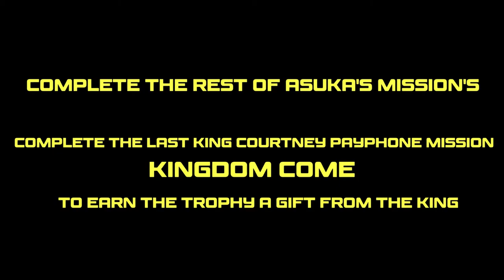Grand Theft Auto 3 Definitive Edition - Asuka Missions Platinum Trophy Walkthrough Part 22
Part 22 and the the last part for Staunton Island
Complete the last of Asuka's Missions and the last King Courtney Payphone Mission.

Bait
Espresso-2- Go
S.A.M

Kingdom Come King Courtney